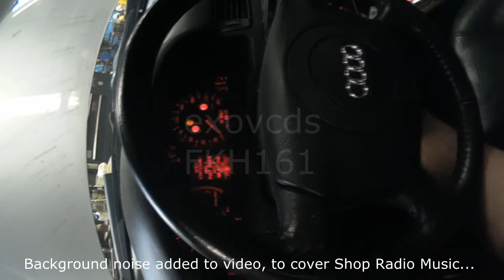Audi C5: (re-uploaded) A6 2.8l AHA Timing Belt Kit, W/P & Thermostat (part 4 Covers & Serp Belt)